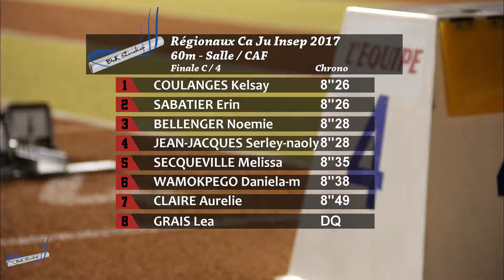60m – Finale C– CAF – Championnat Régionaux Indoor 15/01/2017 – INSEP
60m - Salle / CAF | F | Finale C | Chr : E
DQ F162.7

1 - 8"26 COULANGES Kelsay - Athletic Club Arpajonais
2 - 8"26 SABATIER Erin - Ouest Essonne Athletisme
3 - 8"28 BELLENGER Noemie - Athletique Club Du Pays De Mea
4 - 8"28 JEAN-JACQUES Serley-naoly - Ea Cergy Pontoise Athletisme
5 - 8"35 SECQUEVILLE Melissa - Ac Paris-joinville
6 - 8"38 WAMOKPEGO Daniela-martine - Athletique Club Du Pays De Mea
7 - 8"49 CLAIRE Aurelie - Ea Cergy Pontoise Athletisme
-   DQ  GRAIS Lea - Ea Cergy Pontoise Athletisme